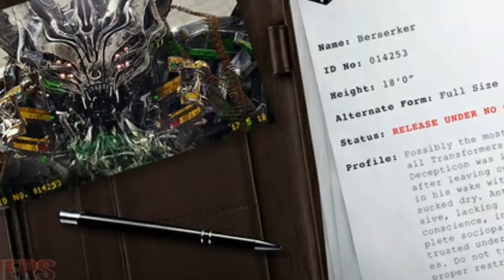Transformers Dreads Tribute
Hallo semua , kembali lagi bersama saya Rizky Ramadhan 😃👋. Kali ini saya membuat video spesial tahun baru bagian 2. Oke , kali ini kita akan membahas tentang "Dreads" di Transformers Live Action Universe. Dreads muncul awal di Transformers 3 DOTM (Dark Of The Moon) , sama halnya dengan Wreckers. Robot ini dibagi menjadi 3 kelompok yakni Hatchet , Crankcase , dan Crowbarr. Dreads tidak kalah keren dengan Wreckers , mereka juga Decepticon Pejuang Tempur yg mematikan. Uniknya , Dreads tidak bisa berbicara bahasa manusia hanya bisa bahasa Cybertron. Pada saat di jalanan Highway di Chicago , Dreads mencoba menghadang Autobots dengan tujuan yang damai yakni hanya memanggil Sentinel Prime. Hatchet sang pemimpin Dreads , melompati Bumblebee dan memerintahkan mereka semua untuk berhenti dalam bahasa Cybertron juga sih. Hatchet sayangnya dibunuh oleh Mirage / Dino. Setelah itu Crankcase dan Crowbarr mencoba menghadang Ironhide Sang Wakil Ketua Autobots. Crankcase dan Crowbarr tewas dihabisi oleh Sideswipe dan Ironhide. Setelah itu ada sekolompok Dreads baru di Transformers The Last Knight. Berbeda halnya dengan Dreads sebelumnya , Dreads baru ini dikelompokkan menjadi 4 anggota yakni Hatchback , 2 Berserker , dan Dreadbot / Hooligan. Dari 3 kelompok tersebut yang dibebaskan oleh TRF hanyalah Dreadbot / Hooligan sedangkan Hatchback dan Berserker tidak dibebaskan karena masih liar. Hooligan / Dreadbot mengikuti Megatron menuju Junkyard (Tempat Rongsokan). Disitu Dreadbot / Hooligan melawan Grimlock Sang Ketua Dinobots. Dreadbot kalah dengan kekuatannya dan dimakan olehnya. Namun dikarenakan tubuhnya Dreadbot / Hooligan sedikit hancur , Berserker dan Hatchback mencoba mencari Dark Energon (Energon Kegelapan) untuk menghidupkan kembali Dreadbot / Hooligan. Oke sampai disini dulu 😊 , tinggalkan like 👍 , Komentar 👀 , dan Subscribes 👇.             (Lagu = All That She Wants).